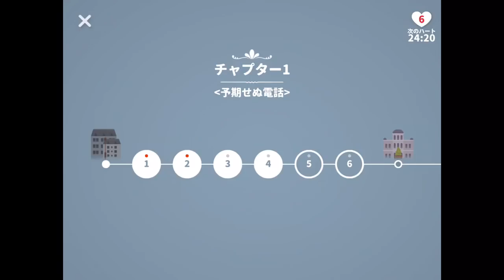【サリーの法則】絶賛された感動ゲームを実況#2【Sally‘s Law】